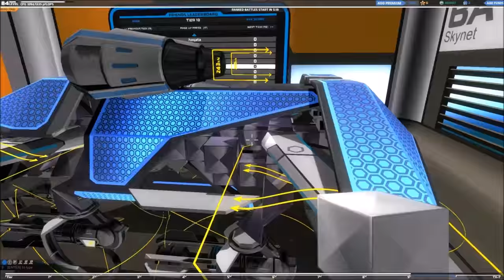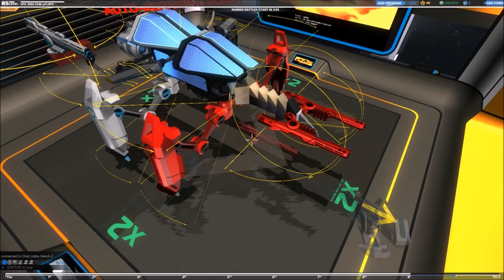[F2P] Robocraft - Ep. 61 [FR]